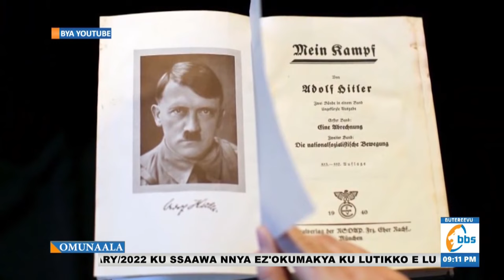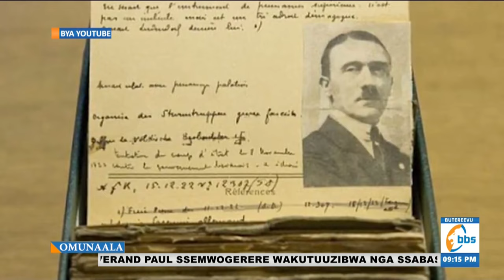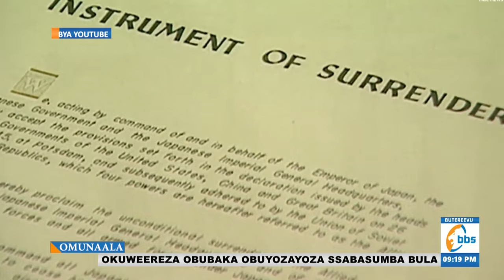OMUNAALA | Adolf Hitler